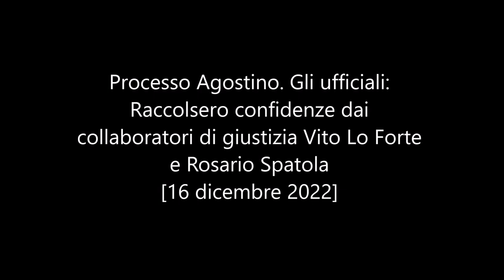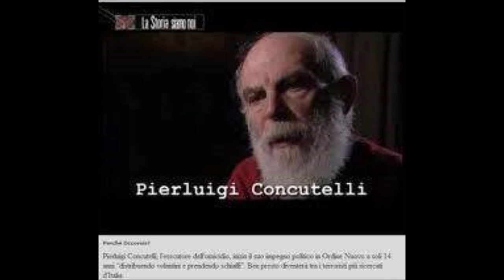Processo Agostino Gli ufficiali: Raccolsero confidenze da collaboratori giustizia Lo Forte e Spatola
Processo Agostino. Gli ufficiali: Raccolsero confidenze dai collaboratori di giustizia Vito Lo Forte e Rosario Spatola - [16 dicembre 2022]

Udienza veloce quella odierna per il processo sul duplice omicidio del poliziotto Nino Agostino e della moglie Ida Castelluccio. Imputati davanti la Corte d’Assise di Palermo (presidente Sergio Gulotta), ci sono il boss dell’Arenella Gaetano Scotto (accusato di concorso in omicidio) e Francesco Paolo Rizzuto (accusato di favoreggiamento).
Il primo ad essere sentito è stato Giancarlo Scafuri, ufficiale dell'Arma dei carabinieri già in servizio al ROS, che in due periodi diversi fu in servizio a Palermo. Prima al nucleo negli anni Novanta era in servizio a Palermo. Così come riferito alla Procura generale nel 2017 ha raccontato di aver avuto ripetuti contatti telefonici con il collaboratore di giustizia Vito Lo Forte. In un'occasione in particolare lo contattò presso l'ufficio a Monreale: "Mi manifestò varie problematiche inerenti al programma di protezione. Ricordo che ogni volta manifestava una certa paura che appartenenti di Cosa nostra, personaggi di spessore legati a Cosa nostra potessero ucciderlo. Se fece nomi? Sì quello di Gaetano Scotto. Lo Forte sosteneva di essere stato oggetto di pedinamenti ed attentati, che qualcuno lo voleva ammazzare. E al centro c'era sempre questa figura". Rispondendo alle domande del legale della famiglia Agostino, Fabio Repici, il teste ha poi aggiunto che Lo Forte gli riferiva anche del fratello di Scotto, Pietro, in particolare dicendo che "questi lavorava in una società di telefonia e lo colpiva il fatto che questi era perfettamente in grado di intercettare le telefonate".
Successivamente è stato ascoltato l'ex colonnello, in congedo, Salvatore Cirafici. Quest'ultimo è stato chiamato a riferire in merito alle confidenze che ricevette dal collaboratore di giustizia Rosario Spatola quando fu affidato all'Alto Commissariato antimafia, dove prestava servizio.
"Mi parlava dei servizi segreti e di persone appartenenti ai servizi" ha detto anche oggi.
Nel dicembre 1993 Cirafici, parlando di Spatola, disse: "Dopo l'arresto di Contrada, nei primi di gennaio '93 lo Spatola, che aveva mio numero di telefono, mi chiamò per dirmi che aveva piacere di incontrarmi per farmi gli auguri. In quel momento mi fece i complimenti per l'attività svolta dalla Dia in merito anche all'arresto di Contrada. A mia volta gli manifestai il mio apprezzamento per il fatto che aveva collaborato con la polizia giudiziaria dando un significativo contributo per le indagini. In questo contesto io gli esternai alcune ipotesi di lavoro che avevo elaborato esclusivamente sulla base di un'attenta lettura degli articoli di stampa riguardanti Contrada, che avevo raccolto durante le indagini. Dissi effettivamente allo Spatola, senza tuttavia specificare che si trattava di semplici ipotesi di lavoro fondate sull'analisi di articoli di stampa, che il dottor Contrada era probabilmente implicato per reati ben più gravi di quelli attribuitegli nell'ordinanza di custodia cautelare, e per esempio nell’omicidio Agostino e della moglie di questi”. Oggi ha confermato il riferimento: "Se è scritto, sicuramente l'ho detto e lo confermo. Ma come ho detto erano ipotesi di lavoro, alle quali mi sarebbe piaciuto dedicarmi. Ma in quel periodo alla Dia era un periodo convulso e pieno di lavori". Alla contestazione del legale Fabio Repici rispetto ad alcuni riferimenti su Agostino e l'attentato all'Addaura, rispetto al dato che l'esplosivo nella villa di Falcone potesse essere arrivato via terra e non via mare, ha aggiunto: "Se è scritto è perché l'ho detto. Lo dissi sicuramente per stimolare Spatola. In quel momento, come era successo per Contrada, son subito partito con l'ipotesi investigativa. Non ricordo che mi disse nulla sulle mie riflessioni. Non ricordo che sia uscito fuori nulla".
Il processo è stato poi rinviato al prossimo 27 gennaio quando dovrebbero essere sentiti i collaboratori di giustizia Francesco Marullo, Calogero Ganci, Marco Favaloro e Antonino Avitabile e Antonio Patti.